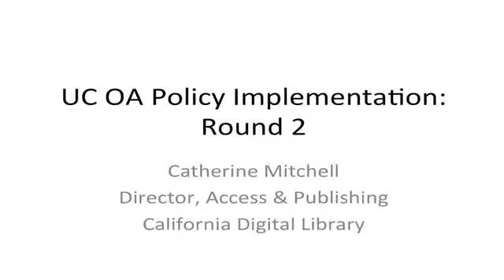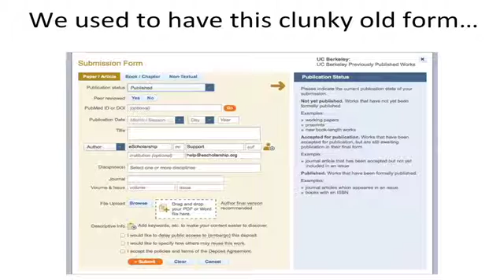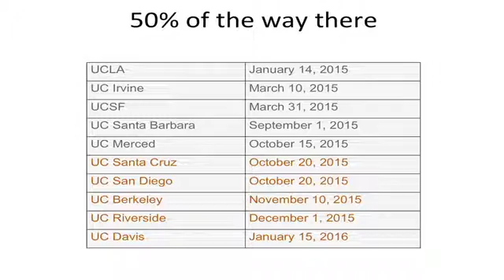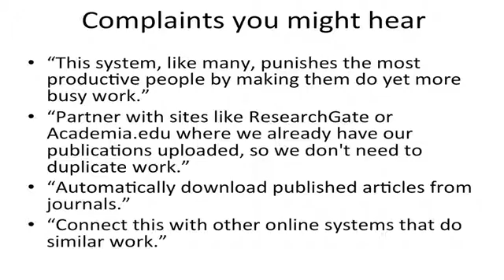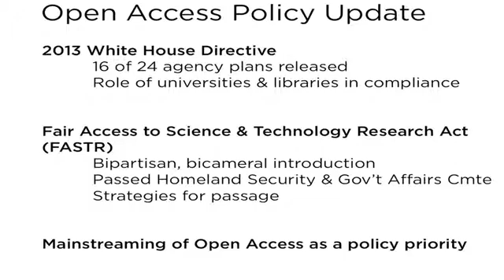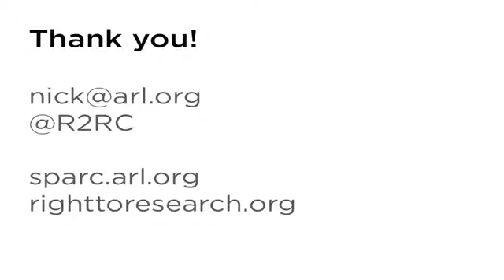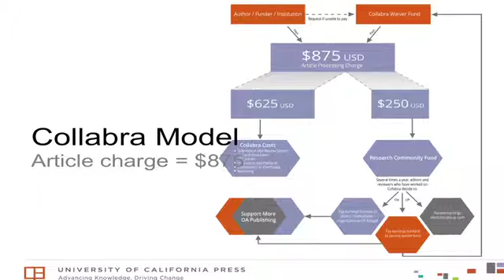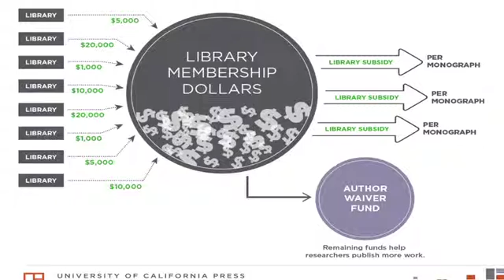Open Access: LAUC-B Conference 2015. Panel Discussion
Panel Discussion featuring:
Molly Van Houweling (Moderator) - UC Berkeley Law School
Alison Mudditt - UC Press
Chris Kelty - UCLA
Catherine Mitchell - California Digital Library
Nick Shockey - SPARC